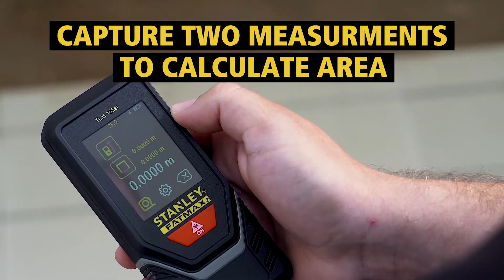Lesson 1: Learn how to set-up your STANLEY® electronic distance measure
Learn how to set-up your STANLEY® electronic distance measure.